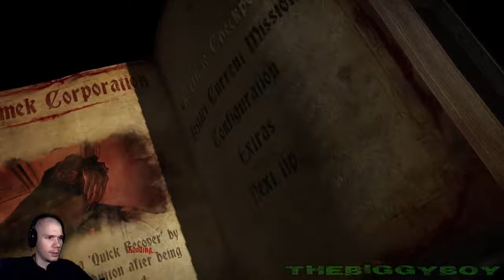Castlevania: Lords of Shadow 2 - Prelaz igre / 4. DEO |SRB